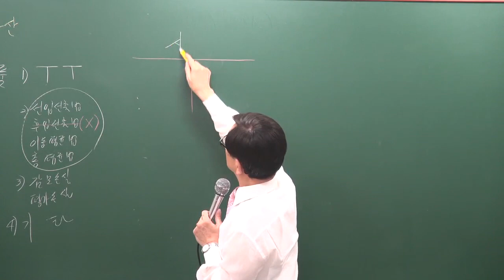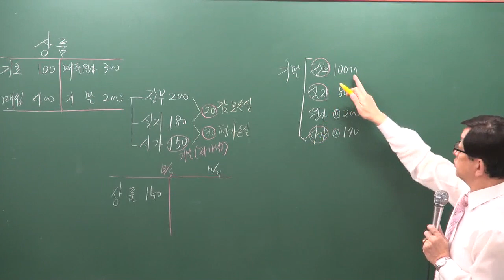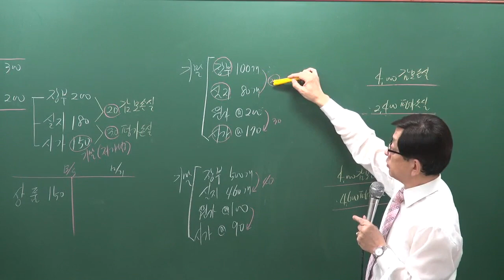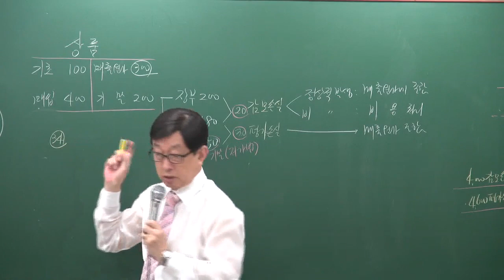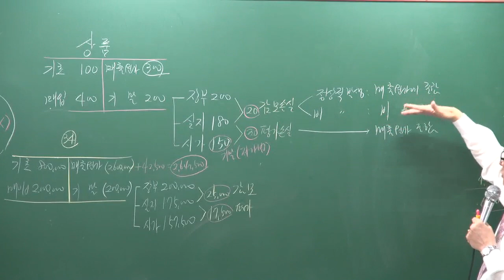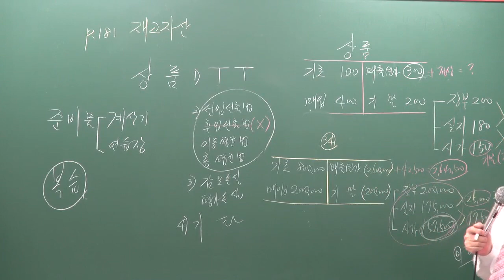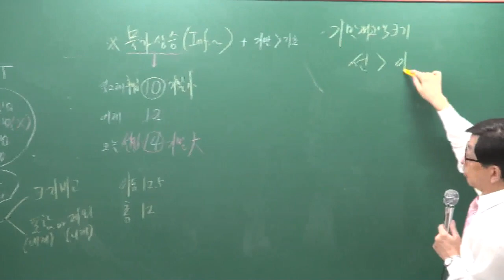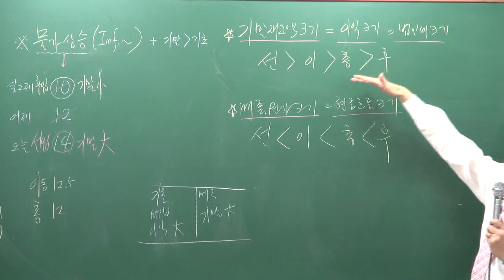[주전무] 2020년 주택관리사 회계원리 심화과정 감모손실 1-6